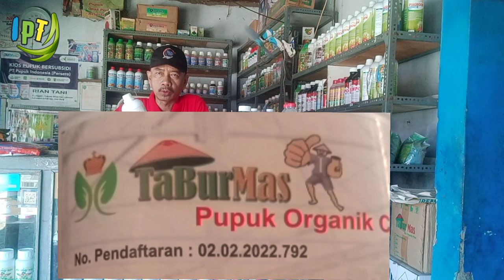Info untuk petani !! Tanaman subur, Irit pupuk kimia, HASIL MAXIMAL !! pakai produk ini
INFO PRODUK TANI

Kini perkenalkan produk Pupuk Organik Cair
TABUR MAS !

Guna meningkatkan hasil pertanian, petani sudah menggunakannya.

Untuk itu IFT berani publikan untuk petani semua.

Selamat mencba.
Terimakasih

Salam bertani maju !!